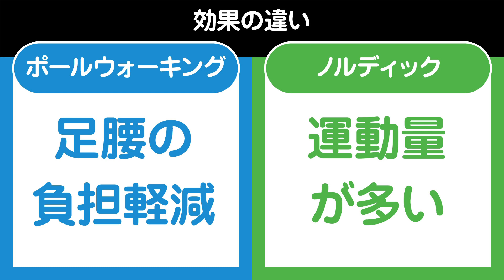ポールウォーキングと、ノルディックウォーキングの違い【どっちがおすすめ？】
初心者の方の疑問・・・
「ポールウォーキングと、ノルディックウォーキングの違いは何？」
「やり方やポールも違うの？」
「どっちがおすすめ？」といった質問にお答えします！

‹３つの違い›
１．歩き方の違い（前突き・後突き）
２．効果の違い（どっちがおすすめ？）
３．ポールの違い（持ち手の部分・先ゴム）

 ‹商品リンク›
↓↓ 杖先ゴムをご購入の際は、ポールの先端径をご確認ください↓↓

【おすすめのポールウォーキング用】レビータ ネクスト

【おすすめのノルディックウォーキング用】ノルディックポータブル
折りたたみのポールです！

【初めてのポールウォーキングにおススメ】 ポールウォーキングはじめてセット

【ノルディックウォーキング用の先ゴム（PP-NW）】

【ポールウォーキングってなに？】
詳しく知りたい方は、シナノHPを御覧ください

株式会社シナノ
長野県佐久市岩村田1104-1